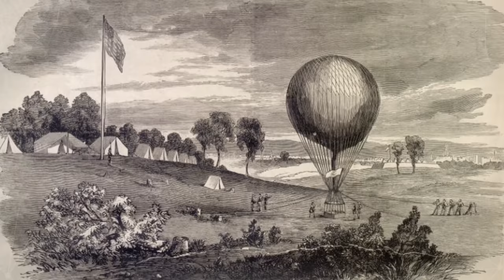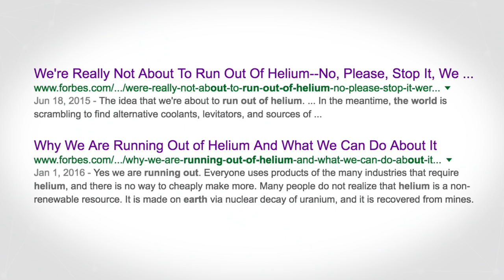We had Flying Aircraft Carriers. What Happened?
In the first half of the 20th century we had flying aircraft carriers, and they were airships. So what happened?

Wired - WWI Zeppelins: Not Too Deadly, But Scary as Hell

The Brief (and Bizarre) History of Flying Aircraft Carriers

USS Macon Short History - Monterey Bay National Marine Sanctuary

U.S.S. Akron (ZRS-4) and U.S.S. Macon (ZRS-5)

Bullets and Balloons: Escape From the Siege of Paris 1870

Craig Kevorkian
Sita Dubeau
Jeremy Hershell
Bits O' Weirdness
Tom Jasper

Come back for new videos most Wednesdays.